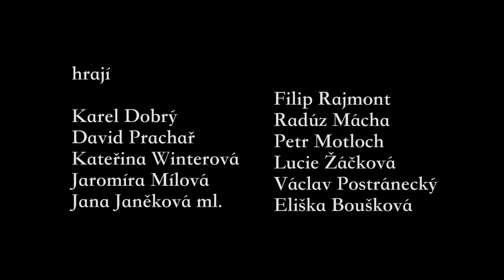Tartuffe Impromptu - trailer na variaci Molièrovy komedie ve Stavovském divadle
Nejde o klasické uvedení klasické Molièrovy komedie. Ale o scénické, herecké a hudební variace, které se zkráceného textu drží. Nic nepřidávají. Nemění. Vycházejí z předlohy. Vzniká představení, které má snahu otevřít Molièrovu hru z nečekaného divadelního konce. Uniknout klišé, která jsou spojována s touto „starou divadelní historkou". S touto „divadelní olympijskou disciplínou".

V originální režii Jana Nebeského hrají: Karel Dobrý, David Prachař, Kateřina Winterová, Jana Janěková ml., Lucie Žáčková, Václav Postránecký, Filip Rajmont, Petr Motloch, Radúz Mácha, Jaromíra Mílová, Eliška Boušková j. h. a další.